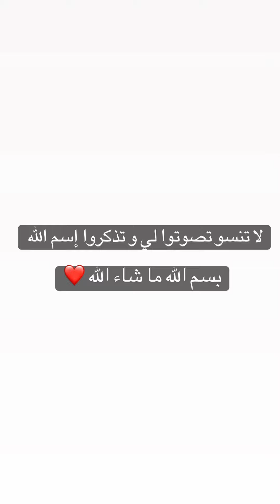أرين عادل الفارسي ( المشاركة رقم ١٢) 💕